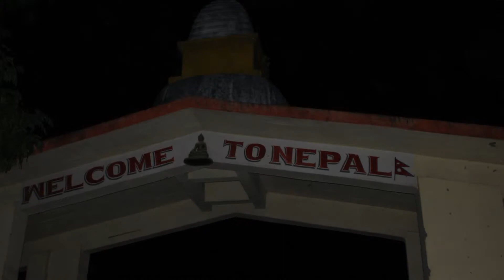Bhairahawa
pictures from an overland trip London to Adelaide